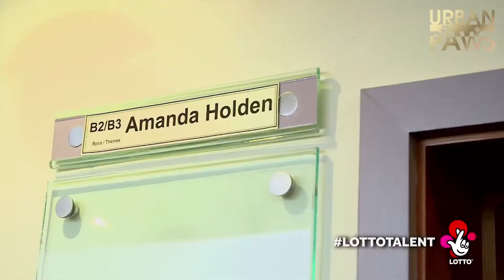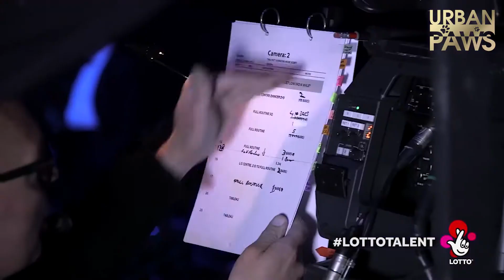National Lotto advert featuring Smurf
TV advert for the National Lotto featuring Smurf the Parson Terrier